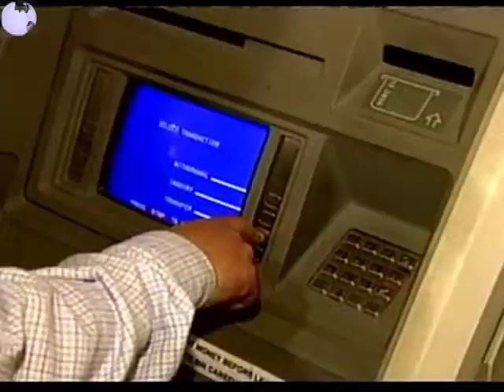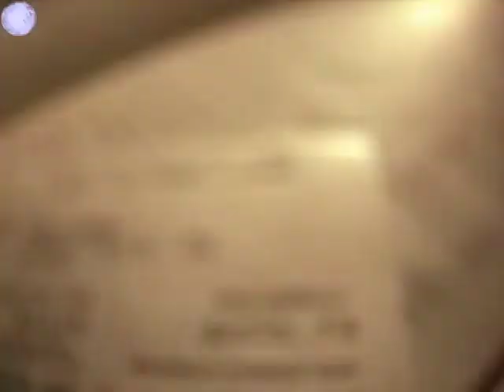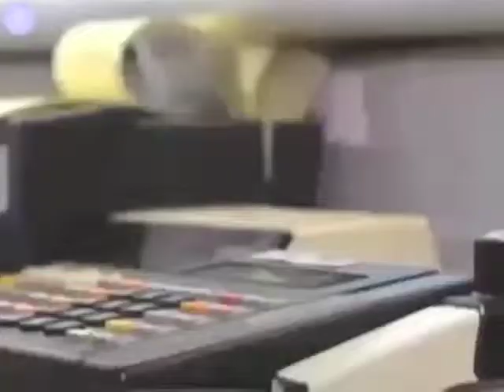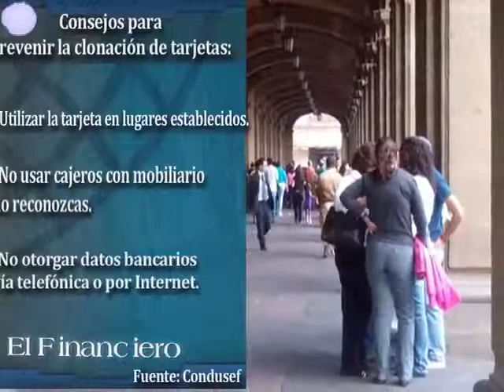Avanzan contra clonación de tarjetas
Migrarán más de 100 millones de plásticos a nueva tecnología en 2013. Bancomer y HSBC,
pioneros.